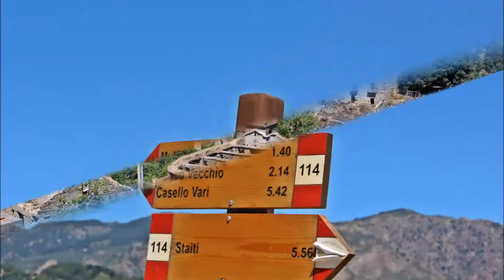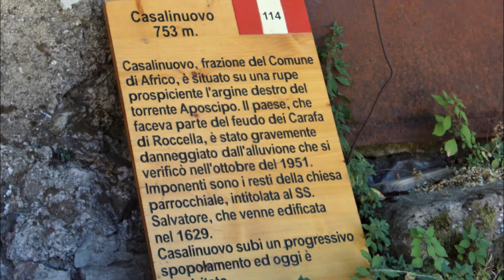"Casalinuovo ed Africo vecchio"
Vecchi sentieri: tra Casalinuovo ed Africo vecchio - Calabria